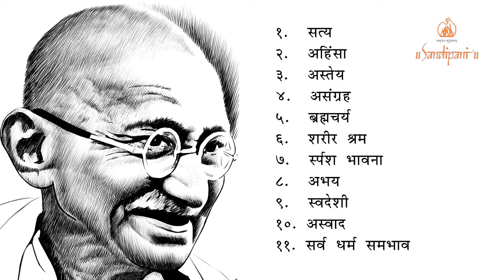Eleven Vows of Mahatma Gandhi I Pujya Bhaishri Rameshbhai Oza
Sung by Pujya Bhaishri during Navratri Anushthan at Porbandar in his katha on Bhagavat Dharma and Bapu